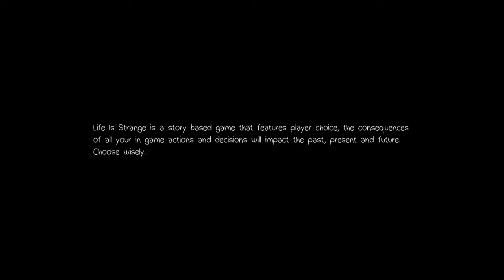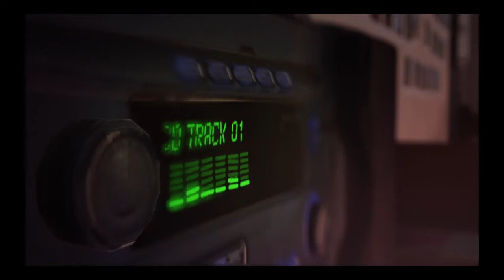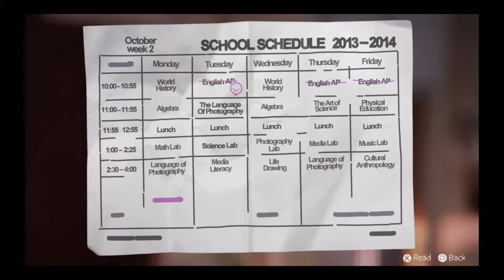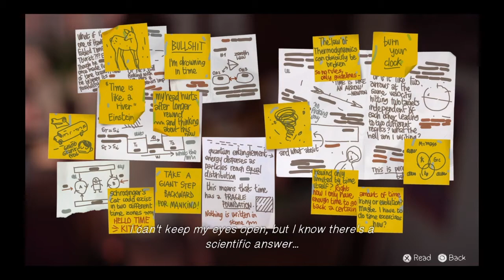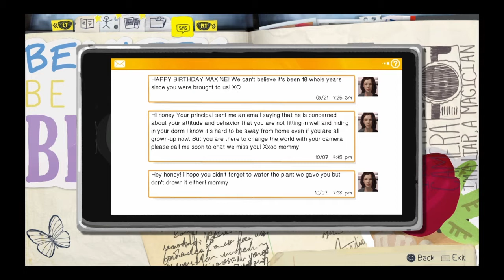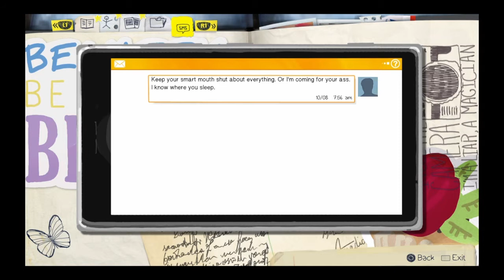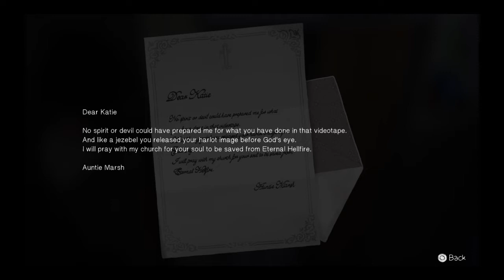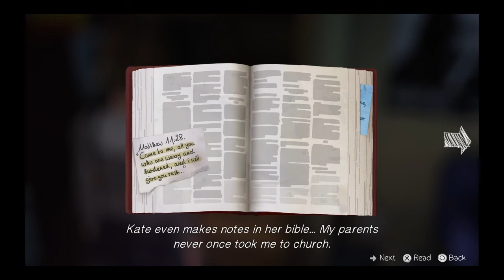The Main Menu: Life Is Strange Walkthrough Gameplay Part 6 - Out Of Time (Episode 2)